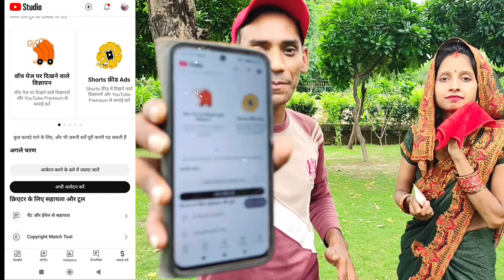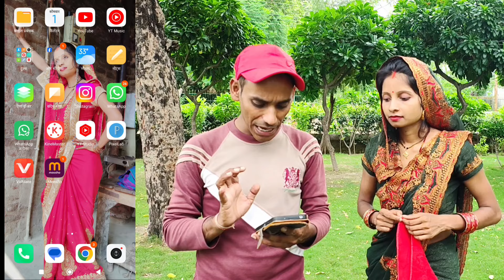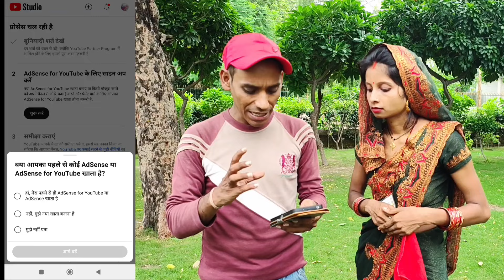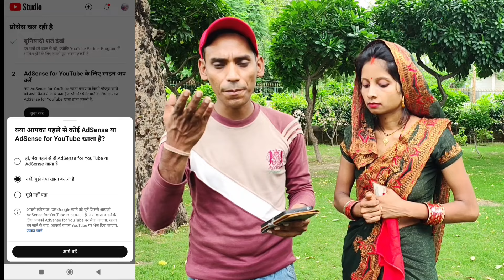₹.1 लाख |YouTube Channel Monetize kaise kare | YouTube से पैसा कैसे कमाये |How To Apply Monetizetion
💰कोई भी Channel Monetize कैसे करे ? Channel Monetize Kaise Kare | How To Monetize Youtube Channel

Please do not use short cuts in life

2023 mobile youtube channel monetize kaise karen